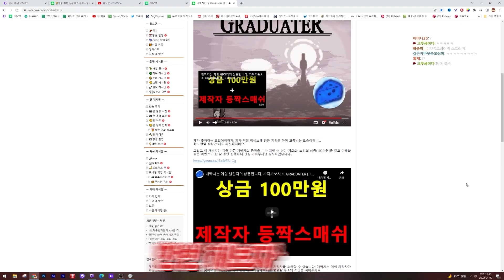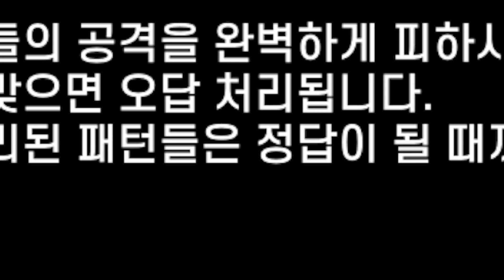응~ 때려치면 그만이야ㅋㅋㅋㅋ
이건 진짜 항아리게임이 잘못했다.

편집 : 케이닉스님
소스 :  봉구님
썸네일 :  5252님 그림